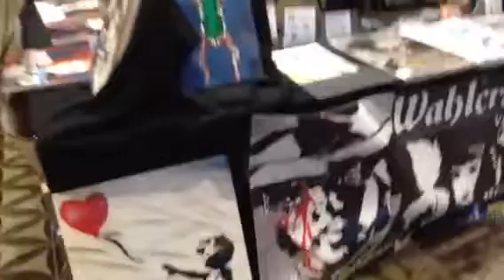Comic Con VLOG Ft. Fancy Pants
Updated version
I had a blast a comic con